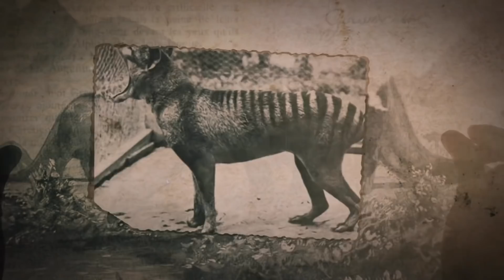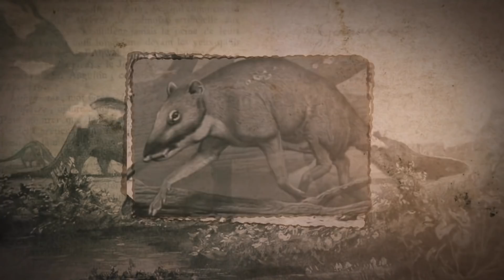Mountain Man | John Colter | Expedition Story | Julius Manuel | HisStories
* Video Details
Title: Mountain Man | John Colter | Expedition Story
Narrator: juliusmanuel
Story | Research | Edit | Presentation: juliusmanuel
*Social Connection
*Credits & Licenses
Video Footages : Storyblocks Licensed via LumaFusion